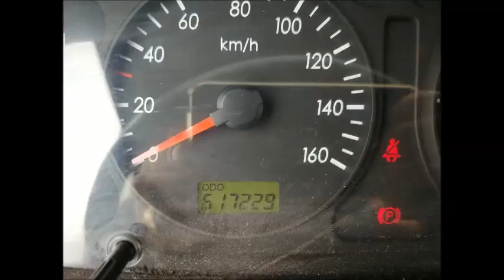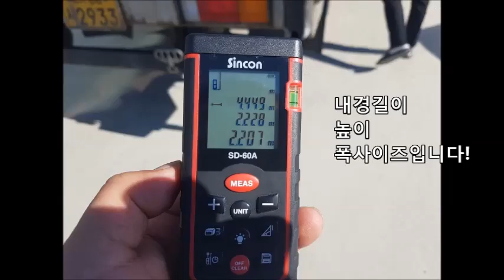[중고화물차매매] 09년 현대 3.5톤 마이티 슈퍼캡 메인 냉장윙바디 판매합니다.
주상트럭 중고화물차매매 - 2009년 현대 3.5톤 마이티
슈퍼캡 메인 냉장윙바디 150마력 61만키로 주행
*8파레트 상차 가능 냉장보강 , 매립형냉장기
상태 좋은차량 판매합니다.

네이버에 '주상트럭' 검색   또는
인터넷 주소창에 "주상트럭.com" 으로 들어오시면
실시간 매물 보실수있습니다!^^

중고화물차매매 - 주상트럭입니다.
2.5톤 ~ 25톤 중고트럭 매매 매입합니다.
정직하게 장사하겠습니다!
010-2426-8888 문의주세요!